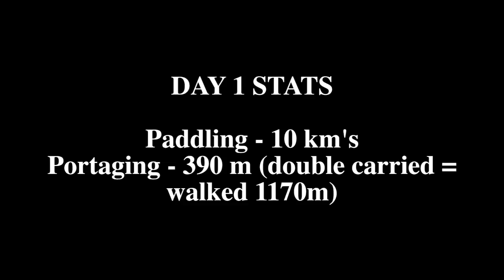ALGONQUIN 5 DAY SOLO - Day 1 - Kawawaymog to North Tea - Struggling & Site Searching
Over the August long weekend, I embarked on a 5 day solo canoe trip beginning at Access 1 in Algonquin Park.  I would paddle almost 50km's and do over 7500m of portages, double carrying on each.  On day 1, I arrived at the park and went though some serious issues on Round Lake (Kawawaymog).  I saw some stunning scenery and as it began to get dark, I was scrambling to find a site for the night.  Hope you enjoy the video and check back for the rest of the series.  The link for Day 2 is below if you would like to check it out!  Happy Tripping!